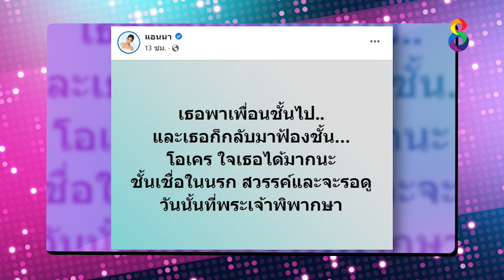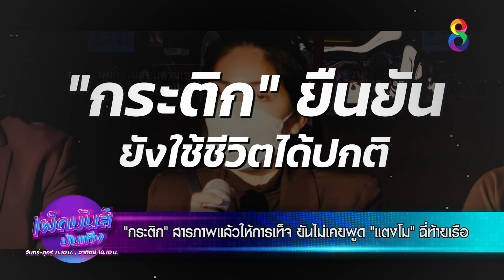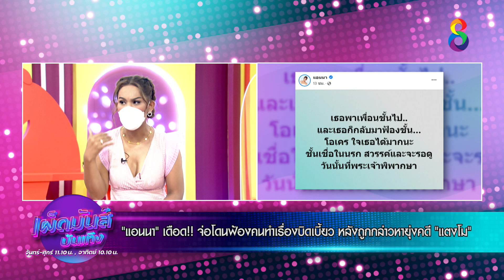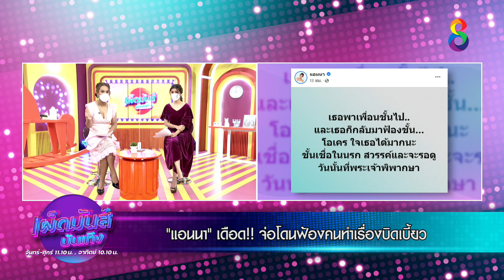เผ็ดมันส์บันเทิง l 05-04-65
📺 "กระติก" สารภาพแล้วให้การเท็จ ยันไม่เคยพูด"แตงโม"ฉี่ท้ายเรือ
📺 จ็อบ" เข้าพบตำรวจ ปฏิเสธไม่ได้ทำผิด 2 ข้อหา
📺 “แอนนา” เดือด!! จ่อโดนฟ้องคนทำเรื่องบิดเบี้ยว หลังถูกกล่าวหายุ่งคดี “แตงโม”

เผ็ดมันส์บันเทิง ออกอากาศ วันจันทร์-ศุกร์ เวลา 11.10 น. และทุกวันอาทิตย์เวลา 10.10 น. ทาง

เผ็ดมันส์บันเทิง, เผ็ดมันส์ [UNCUT], แพท ณปภา, แอนนา วรินทร, ปอ อรรณพ, จ๊ะจ๋า พริมรตา